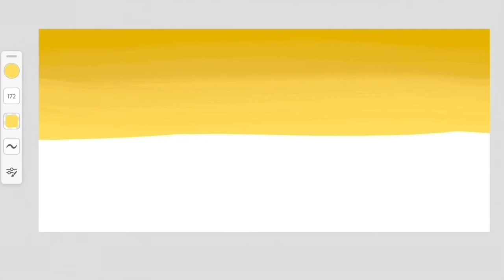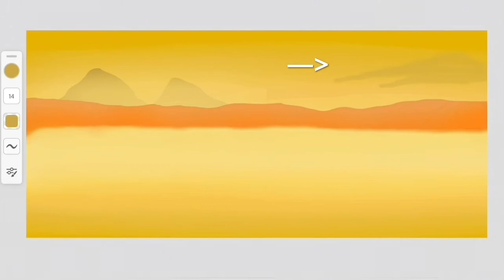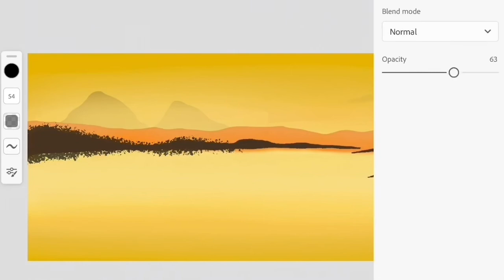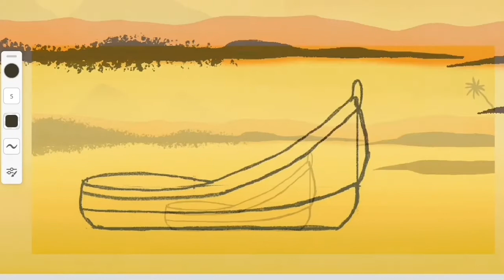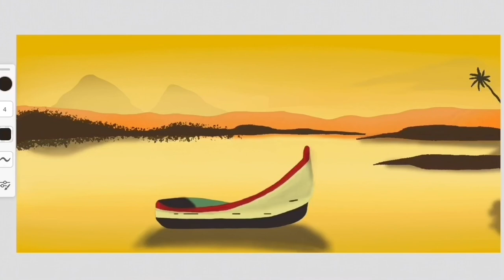Digital art for beginners l Easy digital painting tutorial l step by step digital illustration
Easy digital illustration tutorial for beginners

Made on Adobe Fresco (IPAD)